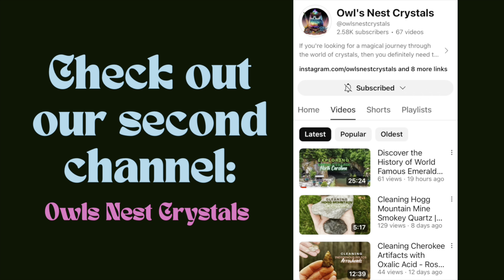I sell a lot of these online and in person, here's how.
🌟🛠️ Get crafty with us! 🌸🐞
In this fun and easy DIY tutorial, we’ll show you how to make an adorable Capiz seashell ladybug garland. Perfect for adding a touch of whimsy to any room or garden! 🎨✨ Whether you're a seasoned crafter or a beginner, you'll love creating these cute little ladybugs. 💕

DIRECTIONS:
1) Pick out 7 Capiz shells 2-3" each in size
2) Drill 2 holes on 6 shells, 1 hole on 1 shell
3) Using Bleed-free, permanent acrylic pens, paint the shells front & back
4) Add google eyes (10-12mm) on both sides
5) Connect with jump rings, 3 go between each shell. The top shell will get the largest you can find.
6) Hang to enjoy!

Links for materials used today:
Jump Rings:
Paint Pens (don't use any other-trust me):
Moveable Eyes:

⚫️Live Sales: Get $15 off by following these link only 🩵
Shells:

@WildAuraOcean (no lives, just a combination of both accounts)

🔵Facebook groups:
Florida Shelling

Florida Shelling: